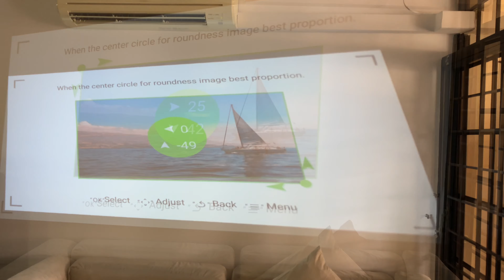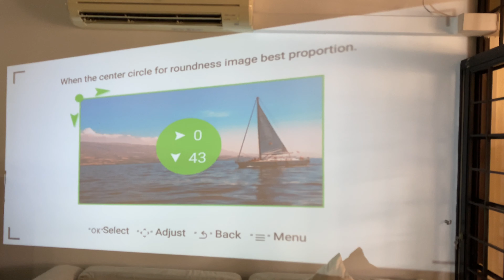Beamer X Wall Projector Smart Wireless Home Theatre for under $400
Got this wall projector called BeamerX for under $400 from a shop at Sim Lim square.  We went to the shop to take a look, and found the visit very useful because the friendly owner demonstrated to us how to use the system, and more importantly how to set it up properly.  One of our questions was whether the projector could be placed at an angle to the wall.  A very important issue because we did not want to mount the projector on the ceiling, neither did we want to place the projector in the middle of the hall, otherwise a the image is easily blocked if we wanted to use the hall space to do aerobics.  We also wanted to know how far or near the projector needed to be to the wall.

So it was good that we went down to the shop to check the product out before buying.  Also, take measurements of your own home before you decide whether you want to buy this product as there is a minimum and maximum distance to project.  In our case, the project is placed at an angle to the wall and it was about 4 to 5 meters away from the wall.

It is working very well, as you can see in this video.  Be warned that the projector is not that bright, neither is it that sharp.  But in a darkened room, it works well, and is a much more cost effective device than buying a very large LCD TV.